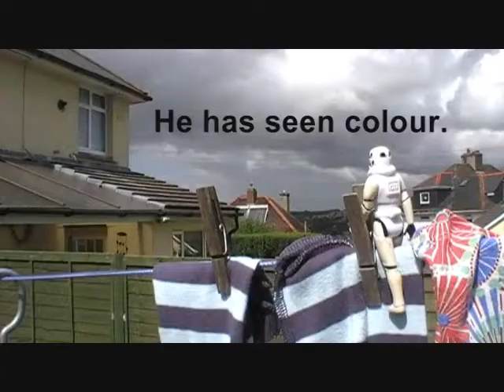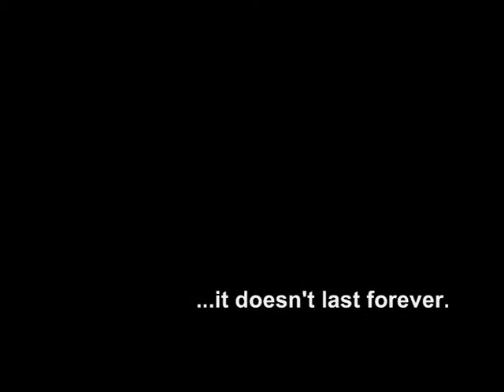Larry (Welcome Home - Radical Face)